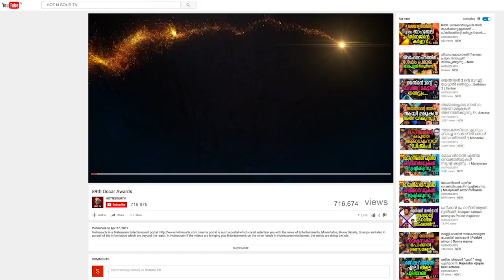മോഹൻ കുപ്ലേരി തിരിച്ചു വരുന്നു | Mohan Kupleri